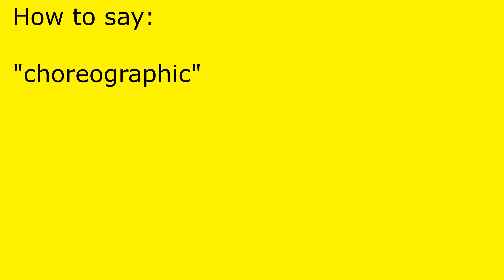How to pronounce choreographic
choreographic pronunciation.